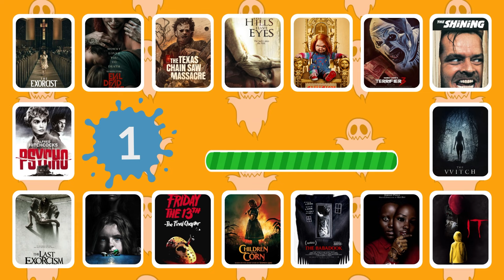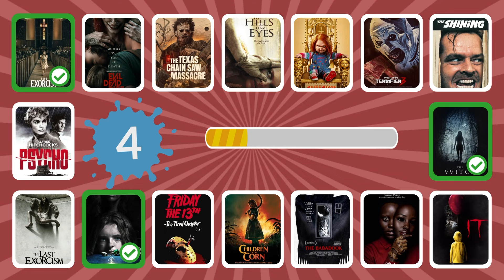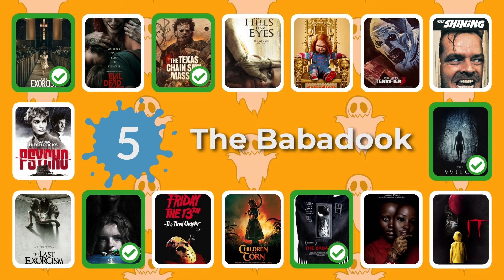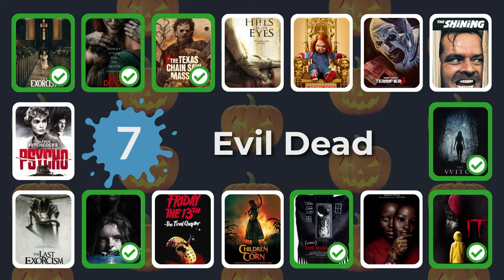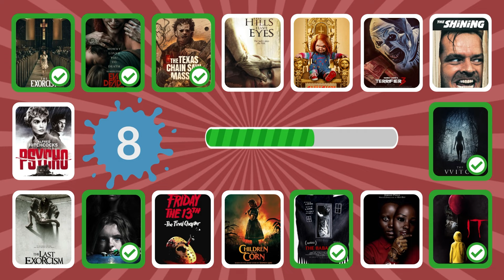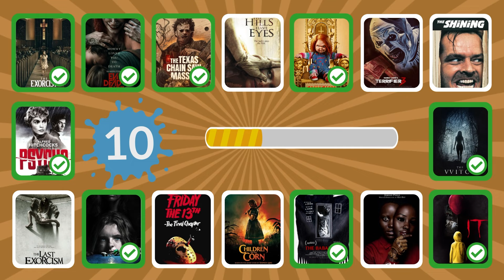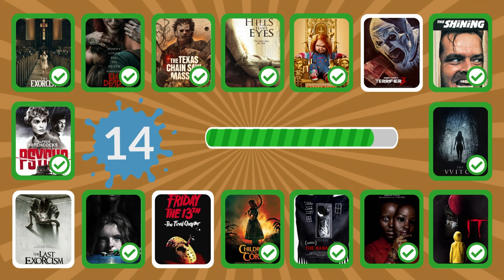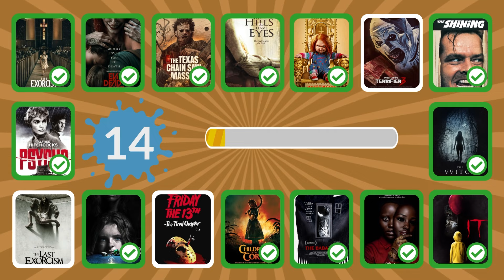Guess The 16 SCARIEST Movies Ever Made (Ultimate Quiz)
Think you know the scariest movies ever made? In this video, we challenge you to guess the horror movie just by looking at one scene! 🎬👻

From classic horror movies to modern scary hits, we’ve chosen 16 of the most terrifying movies for this quiz. Can you recognize scenes from The Exorcist, IT, Hereditary, The Shining, Terrifier 3, Psycho and more? 😱

Do you know the names of the famous villains in these scary horror movies? I can tell you that you will see Pennywise, the Terrifying Clown, Michael Myers, Chucky, and Babadook.

Test your horror movie knowledge, share your score in the comments, and see if you can beat your friends! 👹